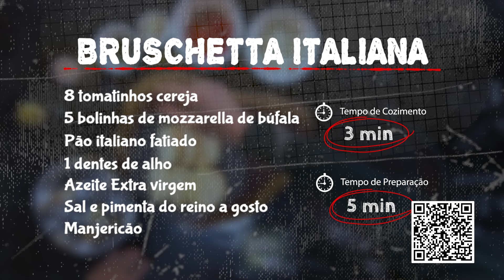BRUSCHETTA ITALIANA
Chef Andrea Antonucci – Restaurantes Cortile, Ponza e Babbi - Fortaleza/CE
Insta: @andreacucina_1982 @cortile @ponzafruttosdomar @babbiosteria

Ingredientes:
8 tomatinhos cereja
5 bolinhas de mozzarella de búfala
Pão italiano fatiado
1 dentes de alho
Azeite Extra virgem
Sal e pimenta do reino a gosto
Manjericão

Modo de preparo:
Cortar os tomates e a mozzarella no meio, colocar é uma tigela e temperar com sal, azeite e pimenta. Reserve.
Fatiar o pão italiano em fatias de aproximadamente 1 dedo e meio de espessura, passar alho e grelhar dos dois lados.
Adicionar os tomates e mozzarella, regar azeite extra virgem a gosto e decorar com manjericão.